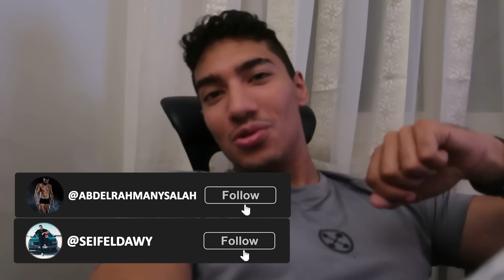تمرينة مع المحترف الطبيعي - NATURAL Men's Physique Pro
:مكملات ايفولف

:اعمل فورمة منغير متحرم نفسك من الأكل اللي بتحبه